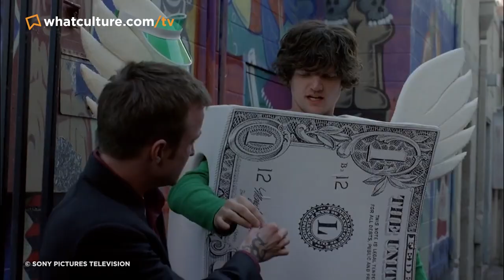10 Underhyped TV Shows That Blew Everyone Away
Shows that blew everyone away weren't hyped at all by their networks...